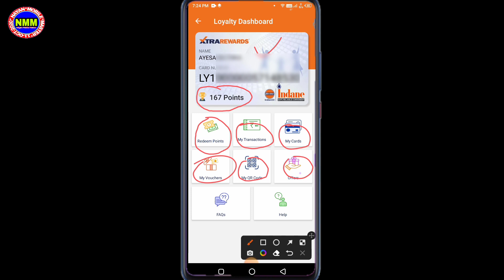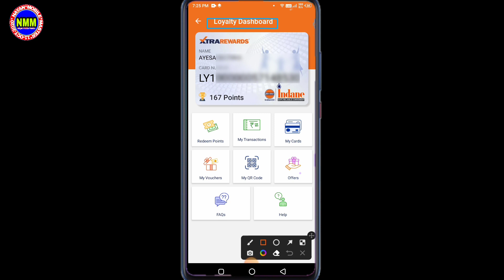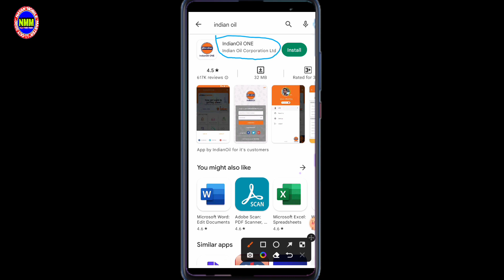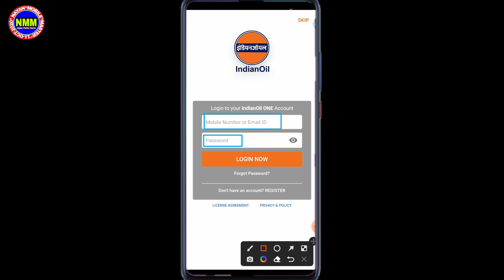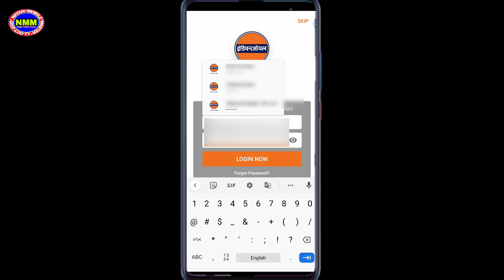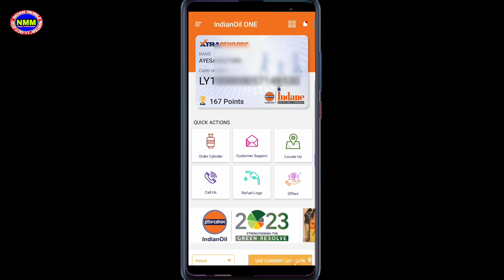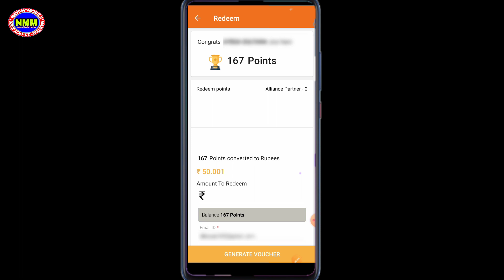indian oil one extra rewards card apply 2023 || indian oil xtra rewards card explain in bengali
Your Query :
Mobile tips, android tips, online apply, technical,

ধন্যবাদ